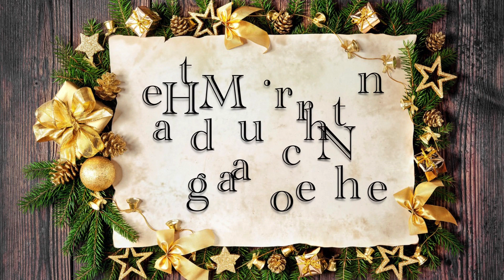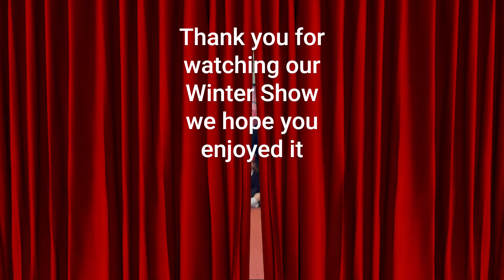Nursery AM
Nursery AM Winter Performance